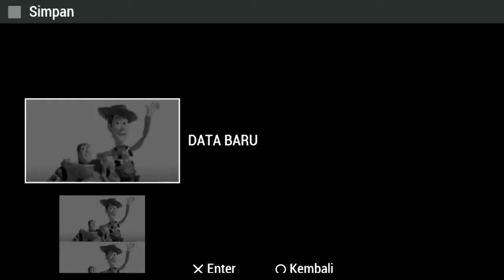GAME BARU!!! | NAMATIN - TOY STORY 3 #1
trimakasih telah menonton video ini dan jangan lupa dukung channel ini agar bisa berkembang lebih baik lagi and before that, thank you suport me dengan menekan video ini... karena apabila anda sedang menonton video ini, itu adalah langkah awal untuk mengembangkan channel ini.

UNTUK INFO SILAHKAN CEK IG CHANNEL GW,, KLIK LINK DIBAWAH YAH